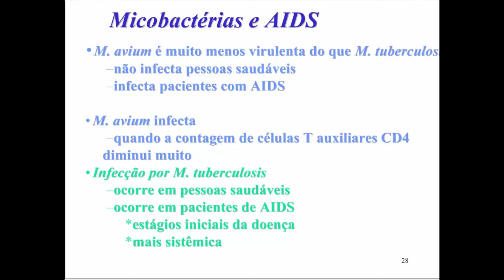Aprenda Plugado - BACTERIOLOGIA - Aula 17, Slide 28 - Micob. e AIDS: M. avium e M. tuberculosis